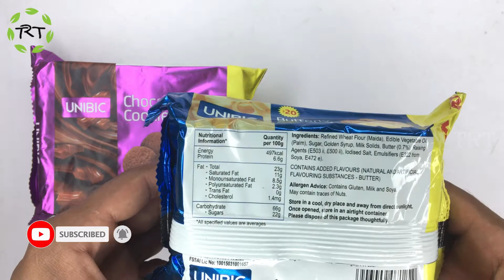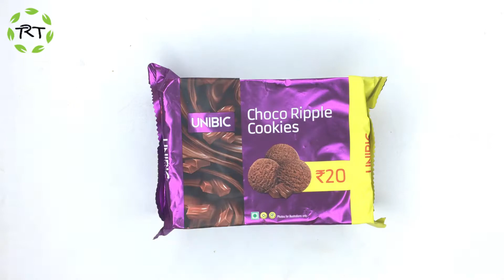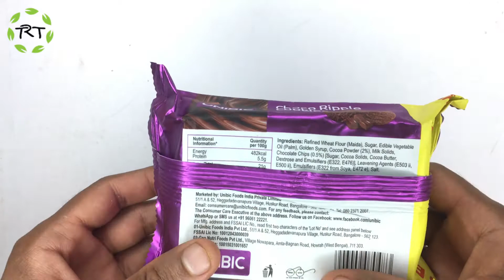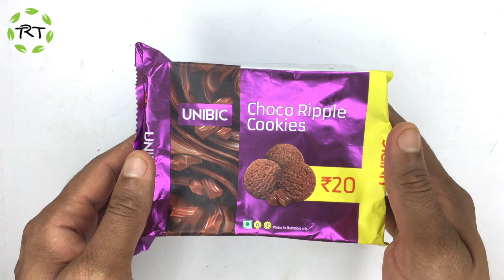UNIBIC Cookies Butterly & Choco Ripple